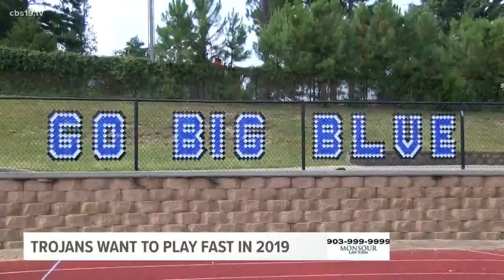All Saints Will "Air It Out" in 2019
Things are about to get faster on the West Loop in Tyler. The All Saints Trojans, who in past years have played the ground-and-pound game will look to flip the script in 2019 and will attack opposing defenses through the air, and they have the quarterback to get the job done.